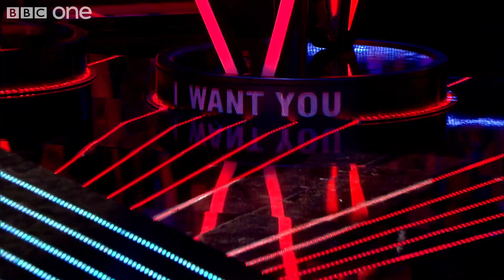Murray Hockridge performs 'You Give Me Something' - The Voice UK - Blind Auditions 3 - BBC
Murray Holly Willoughby and Reggie Yates host the penultimate round of blind auditions as the search for The Voice continues. Music superstars Sir Tom Jones, Jessie J, will.i.am and Danny O'Donoghue take on the role of coaches in a mission to find and nurture the UK's next great voice.